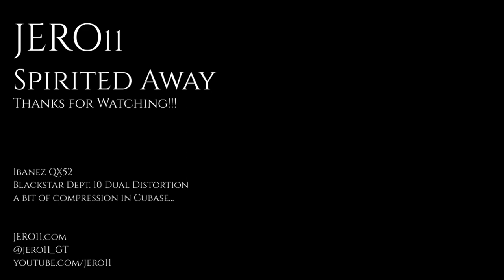ジェロ十一 [JERO11] - 神隠し [Spirited Away]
Live Playthrough of 3. Spirited Away! I hope you enjoy it :D Rock on! \m/
Wagakki Metal! 和楽器メタル!!!

やっと天狗の曲を完成した！これは「神隠し」。実はずっと前にこれを完成したけど、この曲はすごく難しからライブテークをまだ録音してなかった！やっとできた！👺 👺 👺 I hope you like it 😊

I finally finished my ‘Tengu’ interlude for my yōkai EP 👺. This piece is named 'Spirited Away' but the root inspiration is not that Ghibli film 😛. This piece actually came about a loooong time ago when I was listening to the fascinating stories by @linfamy. Specifically, on the idea of being spirited away or 'kamikakushi'. There was a folk tale of the boy that was supposedly spirited away by a Tengu yōkai (Torakichi) and returned with some super crazy stories. A scholar was fascinated by and wrote up these stories.

This song was actually a whole scramble of motifs (based on the Iwato scale of course 😉) that I didn’t really use or explore properly for other songs. It’s a soup of ideas that form into this weird mess of an intro, and evolves into a twinkly ‘harmonic’ chorus. Sometimes the weird ideas that we learn along the journey prove fruitful to the person and listener at the end (like Torakichi and the scholar). Sometimes though… I dunno if you actually wanna listen to this gibberish 🤣 🤣 🤣

Thanks @linfamy for spreading the knowledge 😊

OK, This QX52 by @officialibanezguitars… holy crap the tones are amazing. Going into a the @blackstaramps Dual distortion with a touch compression... I love the twangy sound 🤣. Actually, what you’re hearing is the crunch CH1 and the onboard cab sim, no mics 😛

Checkout my website and youtube for more random Traditional Japanese inspired creations!